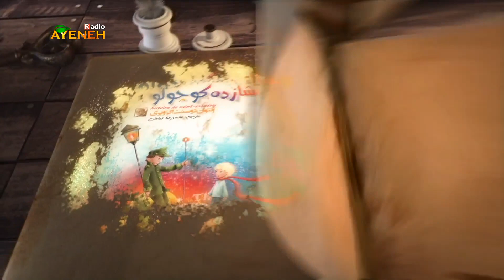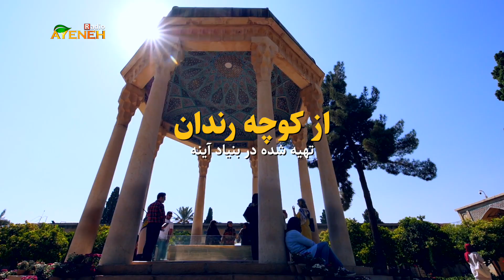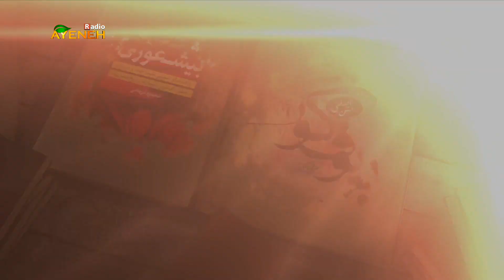برنامه کتاب گویا - از کوچه رندان ، درباره زندگی و اندیشه حافظ - بخش ۱۲ از ۳۴ - بنیاد آینه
برنامه کتاب گویا - از کوچه رندان ، درباره زندگی و اندیشه حافظ - بخش ۱۲ از ۳۴ - دوشنبه ۲۱ نوامبر ۲۰۲۲ ساعت ۱۱:۰۰ صبح به وقت لس آنجلس - بنیاد آینه